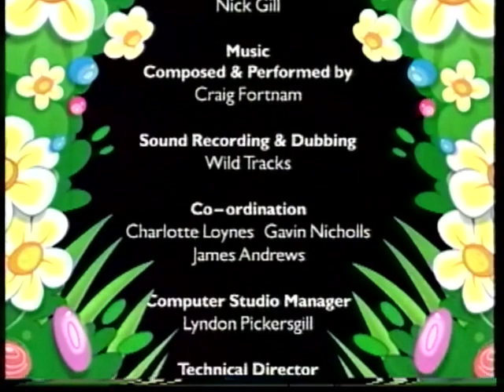Wiggly Park - Je m'appelle Nifty